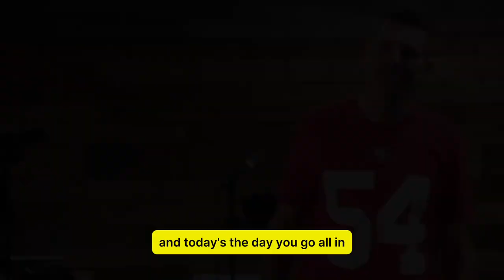Be Dangerous! Go All In for the Win!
God did not create you to play it safe, he created you to be dangerous.

We are located at 10702 Lower Sacramento Road, Stockton, CA.